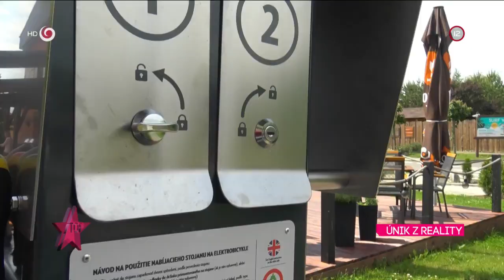Dámsky výlet Barmošovej a Krupovej (TOP STAR)